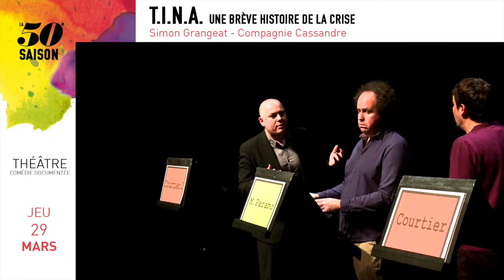34 L'ARC 2017 18 T I N A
T.I.N.A.
une brève histoire de la crise
de Simon Grangeat - compagnie Cassandre
Jeudi 29 mars à 20h30